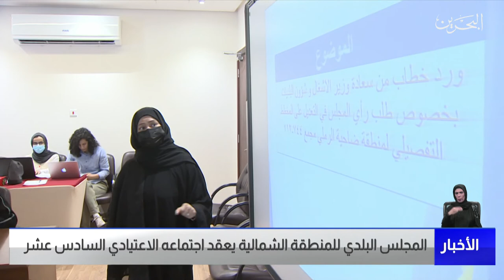البحرين مركز الأخبار : المجلس البلدي للمنطقة الشمالية يعقد اجتماعه الاعتيادي السادس عشر 05-04-2022